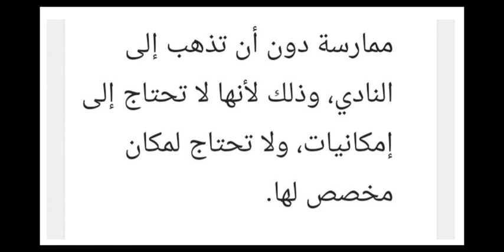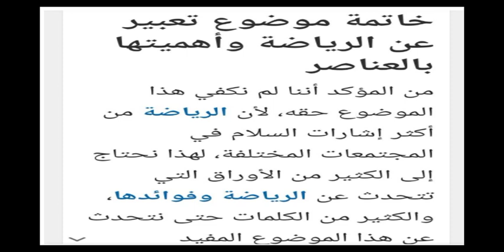إنشاء موضوع تعبير عن الرياضة 2وأهميتها وأنواعها لجميع الصفوف